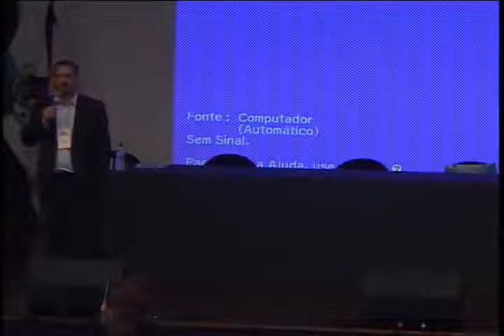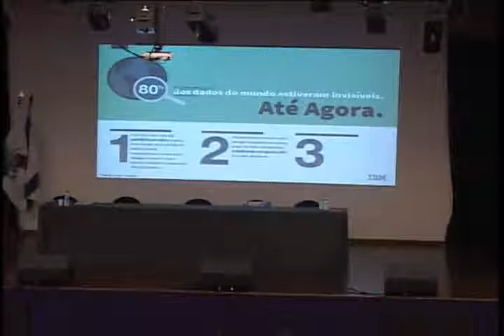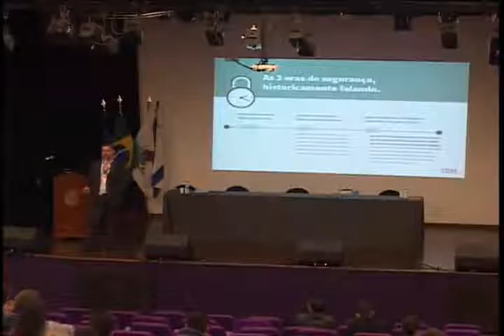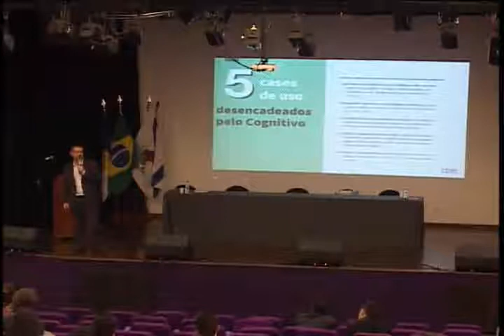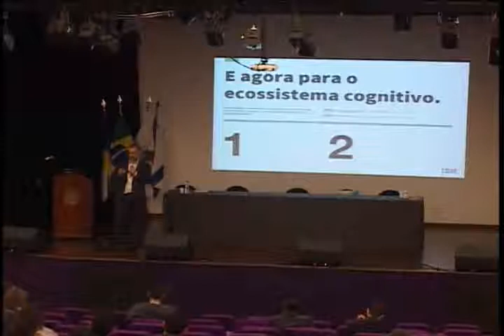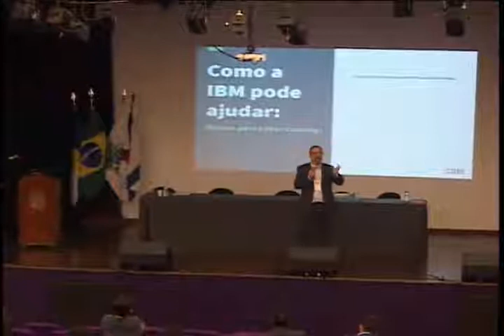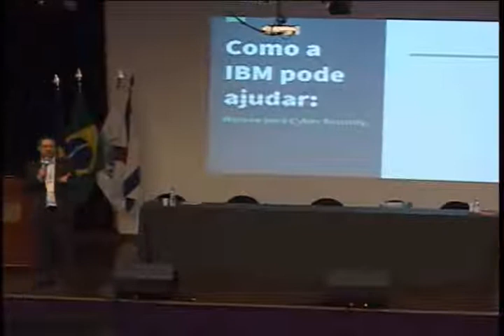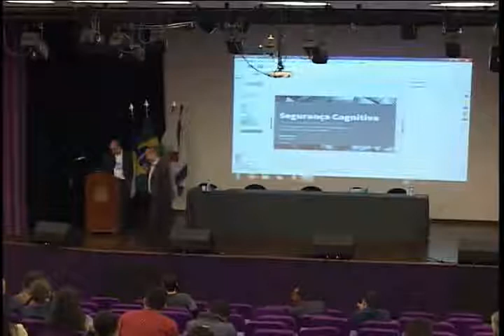CAOS 2016 – Segurança da Informação na Era Cognitiva (Afonso L. Coelho)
Palestra sobre como os sistemas cognitivos influenciam na Segurança da Informação. Apresentada pelo Afonso L. Coelho, na CAOS - Conferência Anual Orientada à Segurança, na UFRJ (2016).